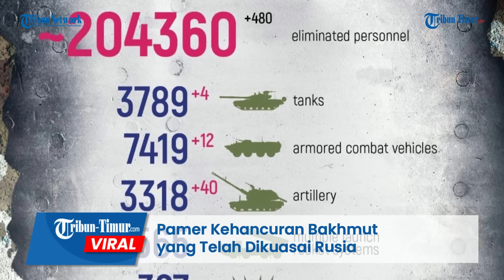Militan DPR Kunjungi dan Pamer Kehancuran Bakhmut yang Telah Dikuasai Rusia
TRIBUN-TIMUR.COM - Militan Republik Rakyat Donetsk atau Pasukan Pro Rusia mengunjungi Artemovsk, Bakhmut yang telah dikuasai Rusia.

Mereka membuat laporan video langsung dari Artemovsk yang dibebaskan.

Dengan menunjukkan kehancuran bangunan akibat pertempuran sengit Rusia vs Ukraina yang sempat terjadi.

Rekamannya diunggah di Telegram resmi Militan DPR pada Rabu, 24 Mei 2023.

Dalam keterangan unggahan disebutkan militan DPR berhasil mengunjungi kota Artyomovsk, yang dibebaskan oleh detasemen penyerangan tentara bayaran.

Penyerangan tentara bayaran Rusia ini dilakukan dengan berbagai dukungan senjata di antaranya artileri dan rudal.

Pemandangan yang terlihat hanya reruntuhan gedung bertingkat yang telah hancur.

Pasukan Rusia sebelumny mengatakan pada hari Sabtu (20/5/2023) bahwa mereka telah sepenuhnya merebut Bakhmut di Ukraina timur.

Editor: Dika
Narator: Ririn